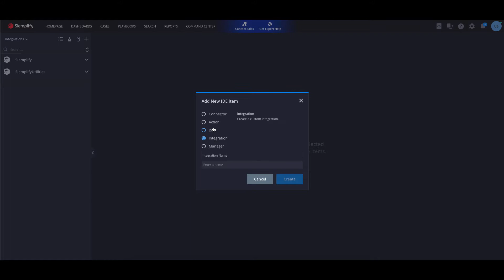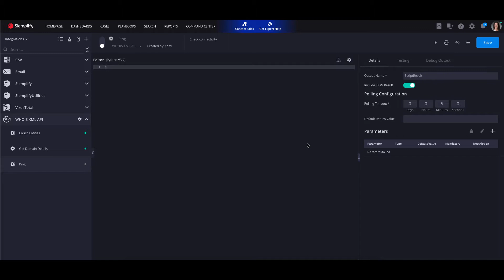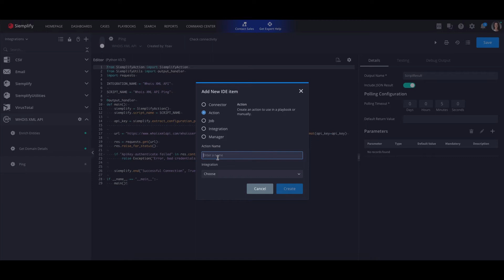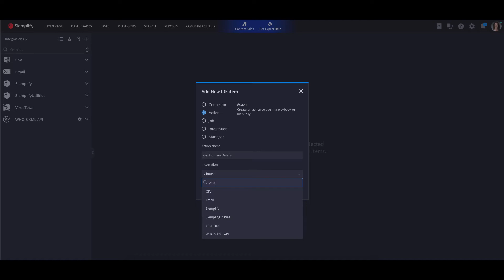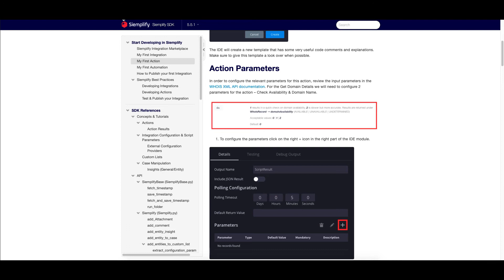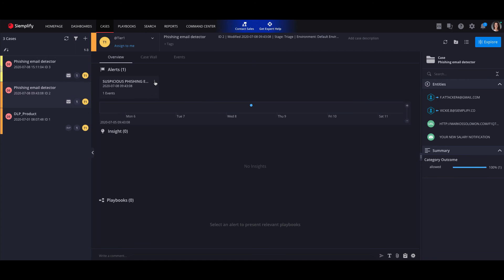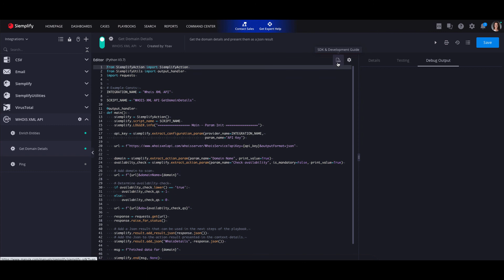How to Develop a New Integration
Creating custom integrations is just as simple as applying commercial integrations. This video provides a step-by-step tutorial for how to build a custom integration inside the Siemplify IDE.